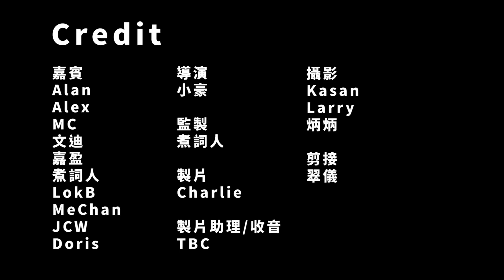【微辣狼人殺-狼王上警局】8人上警搶警徽！好人壞人陣形難分？JCW發後置位金水力度大嗎？2023.02.24｜微辣 Manner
監製：煮詞人
導演：小豪
製片：Charlie
製片助理/收音：TBC
攝影：Kasan、Larry、炳炳
剪接：翠儀
嘉賓： Alan、Alex、MC、文迪、嘉盈、煮詞人、LokB、Mechan、JCW、Doris

玩家IG：
Alan @alanwong0813
文廸 @mantik_mandy
MC @mcchoi1120
嘉盈： @kaaying219
MeChan：@mechann_